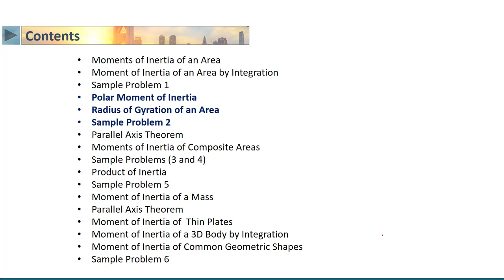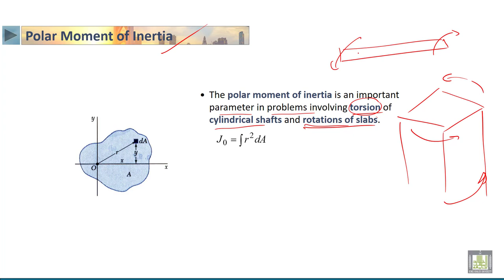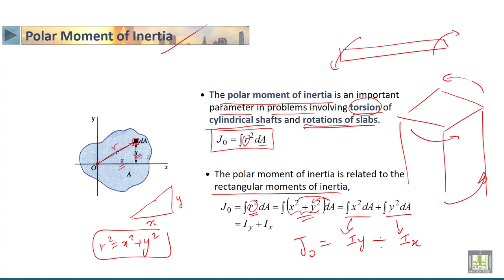STATICS | 6-14 | Polar moment of inertia and radius of gyration - 1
الدرس 14 : Polar moment of inertia and radius of gyration  - 1